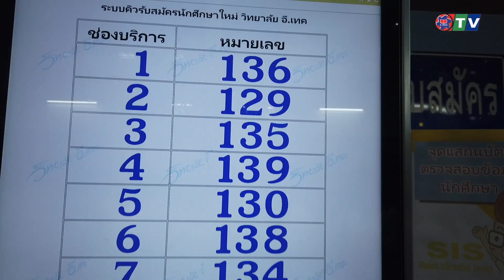อี.เทค รับสมัครวันที่สอง 2 พย. 62 เรียนปีการศึกษา’63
อี.เทค รับสมัครนักศึกษาใหม่ประจำปีการศึกษา 2563 ในวันที่2 ก็ยังมีว่าที่น้องใหม่เดินทางเข้ามาสมัครกันอย่างมากมาย ดังนั้นใครที่จะมาเรียน อี.เทค ให้รีบมานะครับ ก่อนเต็ม!!!